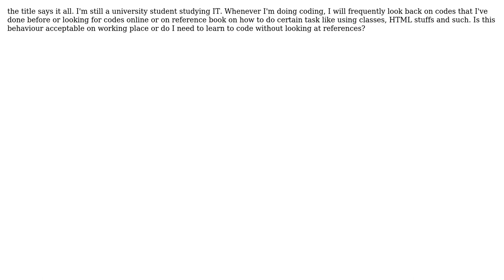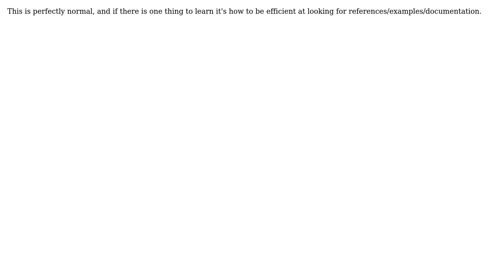Software Engineering: Is it normal to look back on codes when coding? (2 Solutions!!)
Software Engineering: Is it normal to look back on codes when coding?

With thanks & praise to God, and with thanks to the many people who have made this project possible! | Content (except music & images) licensed under CC BY-SA | Music | Images & others | With thanks to user ShienXIII user ptyx user BrianH and the Stack Exchange Network Trademarks are property of their respective owners. You are responsible for your own actions.